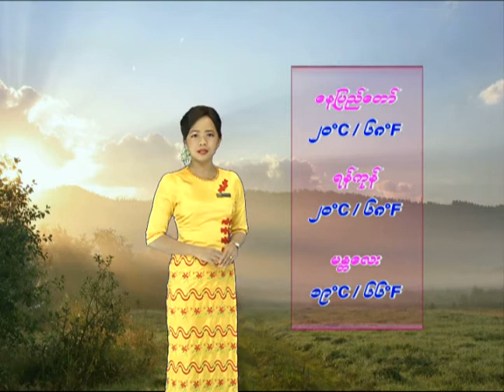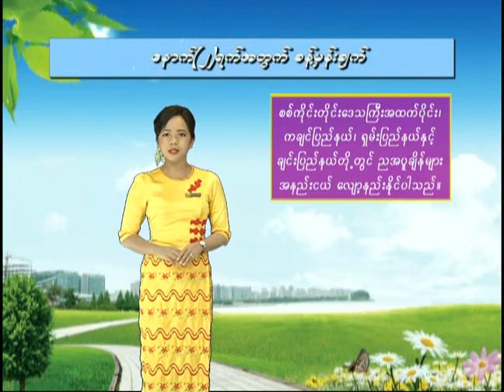6 1 2020TMS